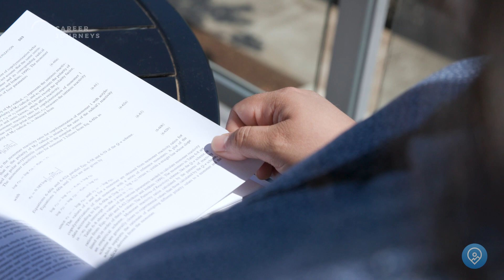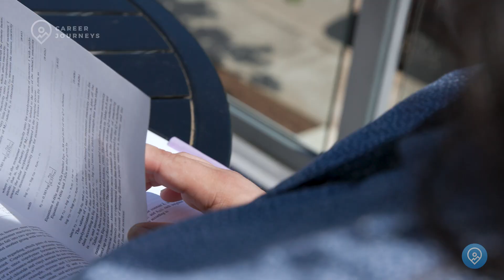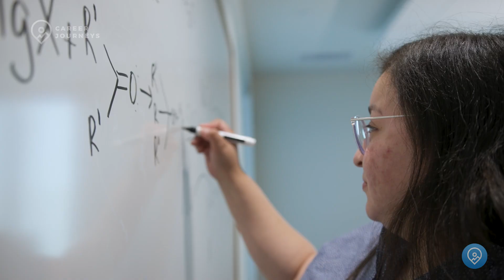Aileen's Story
Aileen Calletano is a synthetic chemist at Cascade Chemistry, a chemical manufacturing company in Eugene, Oregon. Like a cook perfecting a dish, Calletano makes compounds for clients and refines their recipes.

Growing up as a woman of color, Calletano found few role models in the sciences, but with the encouragement of her high school chemistry teacher, she pursued the subject in college. She eventually earned her graduate degree in chemistry, with a focus – and fondness – for polymers (the compounds that make up things like plastic cups, t-shirts, and silly putty).

Calletano loves that every day in the lab feels different. “You’re working on different compounds. You’re working with different teams. So it’s always exciting.”